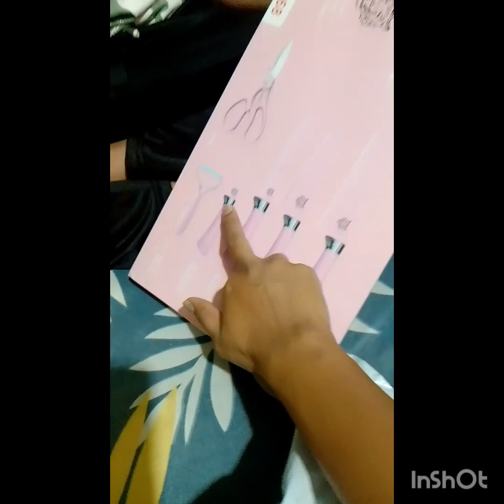Flipkart online shopping 👍 🛍️ and 2nd packing items 👍 in kannada vlog 💙 nandini Hassan